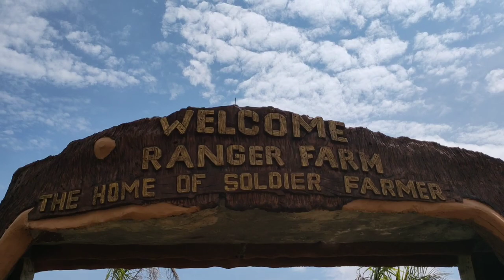Valentine's treat? | 2nd Upload